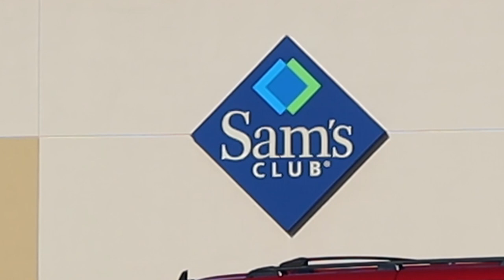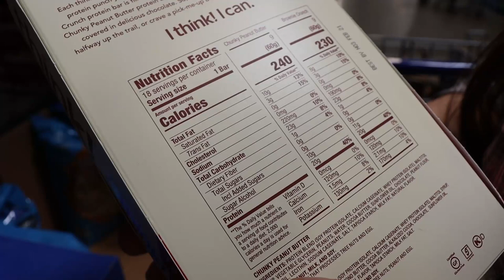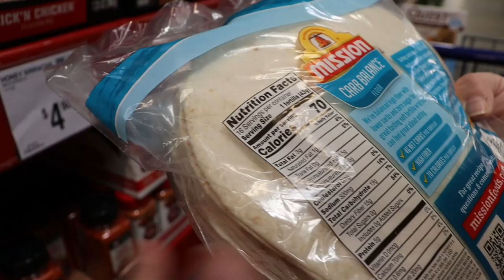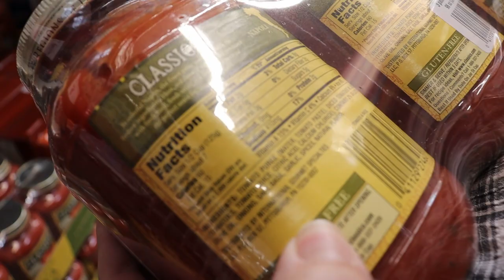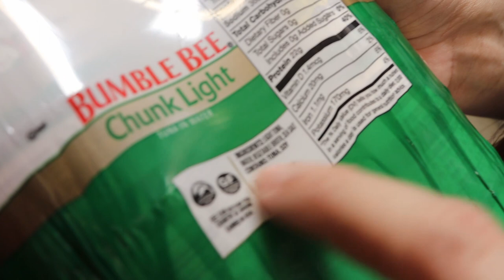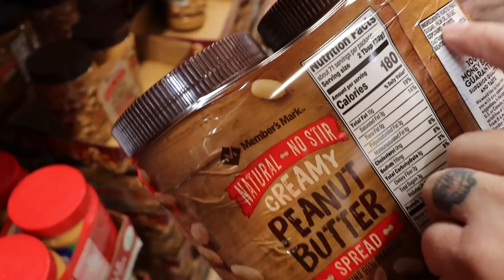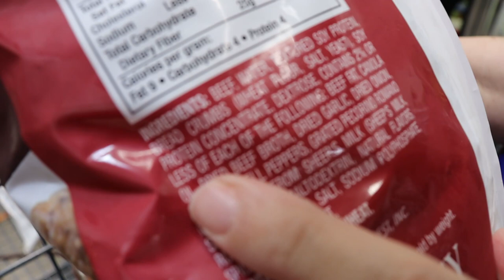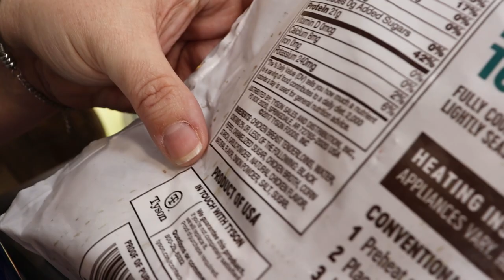KETO or keNO Sams Club Edition | The One About Sams Club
Its time for another installment of KETO or KeNO? Where this time Susan tries to stump Byron as he guesses which products are KETO friendly. This time our adventure takes us to our local Sams Club.